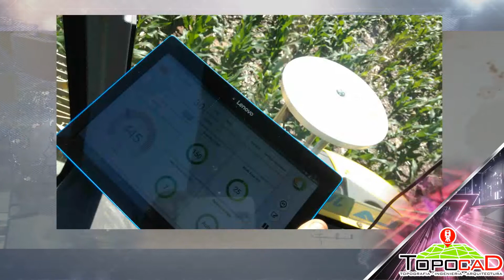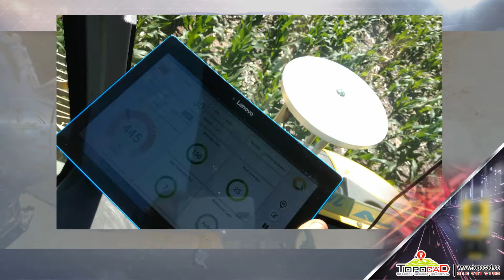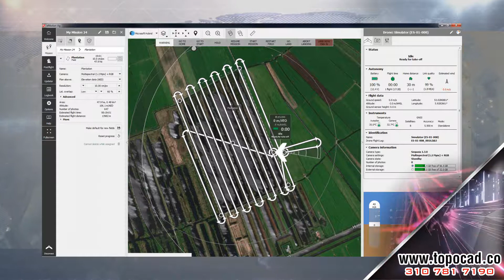Drones, robots y mapeo: la vitivinicultura se pone tecno.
Topógrafos TOPOCAD COLOMBIA
Levantamientos topográficos con drone | ortofoto, fotogrametría
Actualización Catastral | Reordenamiento de fincas
Proyectos de Construcción, Vías, Plantas Eléctricas
RTK, GPS, Drone, Curbas de nivel, modelos digitales

Topocad Ltda fue fundada en 1990 en Bogotá, Colombia y desde entonces somos una empresa dedicada a Servicios de Topografía. En nuestros +de 30 años de experiencia en el sector,  hemos estado presentes  en el desarrollo de proyectos en los sectores: de Ingeniería, el comercio, la industria, la exploración y explotación de recursos naturales, el agro y la construcción. Contamos con un Grupo especializado de, ingenieros, Topógrafos, Digitadores, Operadores de Drone y auxiliares  que conoce la importancia de la topografía en su proyecto, a lo que se compromete con un claro concepto de profesionalismo, responsabilidad y cumplimiento.

Poder hacer modelos de elevación digital del terreno con drones o poder controlar la humedad del viñedo desde el celular a través del celular son solo una muestra de lo que las nuevas tecnologías ponen pueden hacer hoy por la vitivinicultura. La incorporación de estas herramientas demuestran que la actividad productiva madre de la provincia, con sus cientos de años de historia, es a la vez activa en la actualización permanente para mejorar su eficiencia y productividad. Monitorización de suelo y riego vía app Las estaciones meteorológicas en viñedos son conocidas desde hace ya varios años. Sin embargo la novedad está en las tecnologías asociadas que las han potenciado y llevado a altos niveles de sofisticación. Los equipos permiten hoy monitorizar de forma continua y en tiempo real múltiples variables de gran utilidad para poder una correcta gestión del riego. En el caso del suelo pueden medirse: humedad, temperatura, salinidad, concentración de nutrientes y disponibilidad; en la planta: variaciones dendrométricas, flujo de savia, etc. A esto se suman los todas las variables atmosféricas y del sistema de riego, comenta Luis Cuitiño, asesor técnico del sector, quien conoció esta tecnología en Chile y comenzó a aplicarla en cultivos de Mendoza.  "Todo el sistema está comunicado vía online por lo que el agricultor o persona autorizada de la empresa, puede acceder a los datos a través de la web o el celular; esto te permite controlar desde el propio celular si se regó a la hora y el tiempo previstos, cómo está el suelo y los datos meteorológicos", explica el ingeniero agrónomo, quien trabaja con la firma mendocina ITPro como asistente técnica . Un punto clave que tienen en cuenta los productores al adoptar esta tecnología es el costo de recursos como el agua o la electricidad, señala. "Antes se pasaban de riego porque el agua era barata y no se invertía en monitoreo; hoy que el agua no es tan barata y hay que ser más eficientes con el recurso, estos equipos se terminan pagando solos", comenta Cuitiño, quien asegura que "el ahorro por eficiencia hace que los equipos se paguen solos en dos años". Otro de los motivos para tecnificar las mediciones son los problemas con el recurso humano. "El control de tareas del personal es un problema grave en la producción primaria porque muchas veces no se cumplen las tareas tal como el profesional lo proyectó; de esta forma uno puede saber cuánto tiempo y a qué hora se regó, por ejemplo", agrega el técnico. También en línea con la necesidad de medir el uso del agua, Cuitiño comenta que están trabajando en un proyecto de sensores para ubicar en canales de riego y medir el agua de turno que entra al productor.  Al mismo tiempo están en contacto con una empresa de Israel para avanzar en un prototipo que active el riego por medio de lo que marquen los sensores. "El atuomatismo de riego existe hace tiempo, pero ahora la idea es poder definir puntos de riego; que, por ejemplo, se active cuando llegue a un umbral determinado", explica.